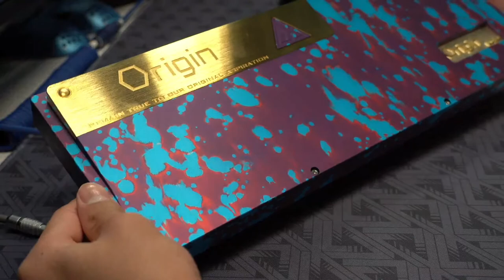Evil Origin 80 | Lubed NK Creams | Alu Plate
Keyboard: Evil Orgin 80 Purple with blue splatter
Plate: Full Aluminum Plate
Foam: One thin sheet of pe foam under the pcb
Mounting Style: Top mount
Keycaps: Enjoypbt ABS WOB
Switches: Novelkeys (NK) Creams
Stem: Stock stems
Lube: 205g0 on stems/bottom housing
Springs: Stock springs lubed with 105
Films: None
Stabilizers: Durock V2 with 205g0 and dielectric grease